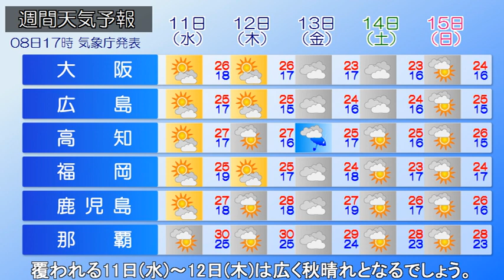2023/10/09 全国の天気予報 朝 各地で冷たい雨 東京は11月並の気温に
南西諸島から本州の南海上にかけて前線がのびており、前線上
には低気圧があって、九州の南海上を東進しています。九州～
東北南部にかけて広く雨が降っています。連休最終日のきょう
低気圧や前線の影響で、東北～九州は広く雨が降るでしょう。
予想最高気温は仙台や東京17℃、金沢20℃、大阪や高知24℃
など各地で気温が上がらず、冷たい雨となりそうです。体調を
崩さないようにご注意ください。北海道は高気圧に覆われて
秋晴れが続くでしょう。あすは西から天気は回復しますが、
北・東日本は雨の降る所が多くなりそうです。移動性高気圧に
覆われる11日(水)～12日(木)は広く秋晴れとなるでしょう。